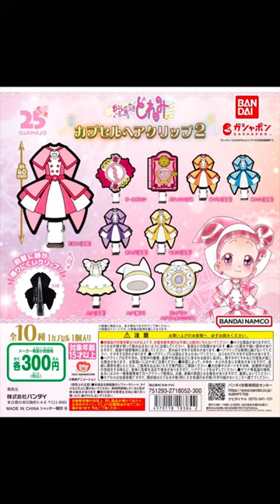Gashapon OJAMAJO 小魔女 DOREMI CAPSULE HAIR CLIP 2